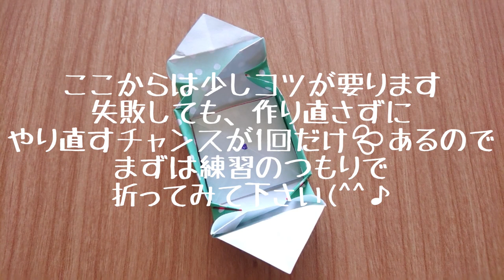【実用使い】のりもハサミも使いません❣ 折り紙1枚折るだけのシンプルトレイ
【難易度】★★★☆☆(3)

出来上がりサイズ：縦横：約4㎝、高さ：1.3cm

折るだけシリーズです(^^♪
後半、少しコツが要るところがありますが、掴んでしまえばサクサク作れると思います(*^^)v　底もフチも割と丈夫に出来上がります。
寝る前に飲むお薬１錠、テーブルの上に置いてたのに……無いっ!!　いつの間にか吹っ飛ばして飲み忘れてしまうので、入れておくもの作りました(笑)